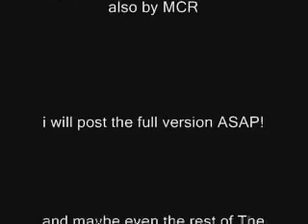My Chemical Romance-Demolition Lovers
Lyrics:

Hand in mine into your icy blues
And then I'd say to you we could take to the highway
With this trunk of ammunition too
I'd end my days with you in a hail of bullets

I'm trying, I'm trying to let you know just how much you mean to me
And after all the things we put each other through and

I would drive on to the end with you
A liquor store or two keeps the gas tank full
And I feel like there's nothing left to do
But prove myself to you and we'll keep it running

I'll let you know just how much you mean to me
As snow falls
On desert sky
Until the end of everything

I'm trying, I'm trying to let you know how much you mean
As days fade
And nights grow
And we grow cold

Until this pool of blood
Until this
I mean this
I mean this
Until the end of...

I'm trying
I'm trying to let you know how much you mean
As days fade
And nights grow
And we go cold

We'll show them
We'll show them all how much we mean
As snow falls
On desert sky
Until the end of every...

All we are is bullets
I mean this
All we are..
I mean this
All we are..
I mean this.
All we are..
I mean this

As lead rains
Pass on through
Our phantoms
Forever forever
Like scarecrows that fuel this flame
We're burning forever and ever
Know how much I want to show you you're the only one
Like a bed of roses there's a dozen reasons in this gun

And as we're falling down
And in this pool of blood
And as we're touching hands
(I'll see your eyes)
(I'll meet your eyes)
I mean this, forever